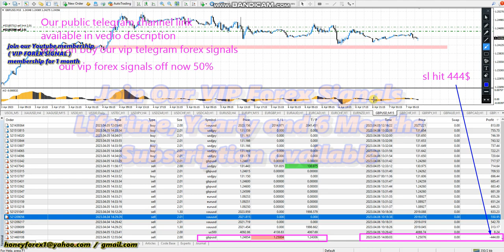GBPUSD LOSS 444 USD 📊 VIP FOREX SIGNALS ⬇️⬆️ HONEYFOREX LIVE TRADING